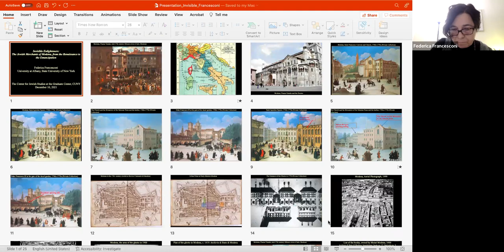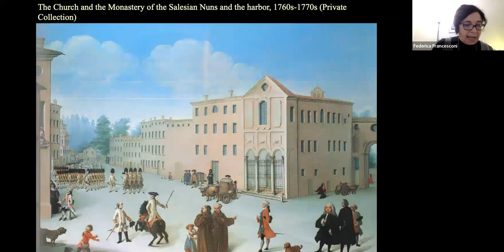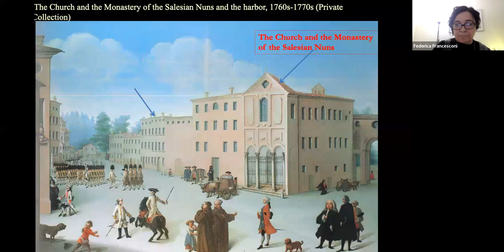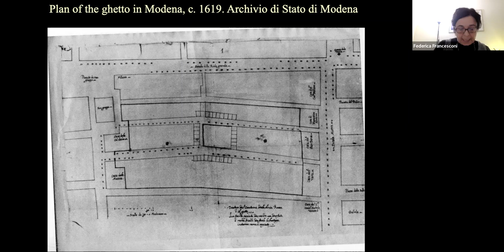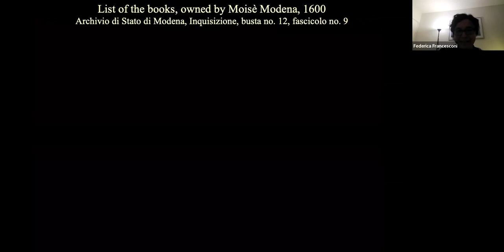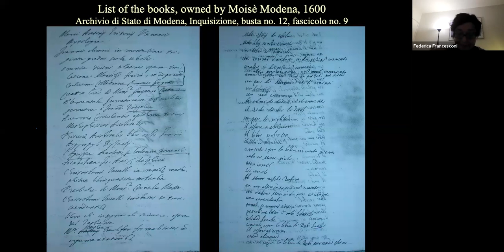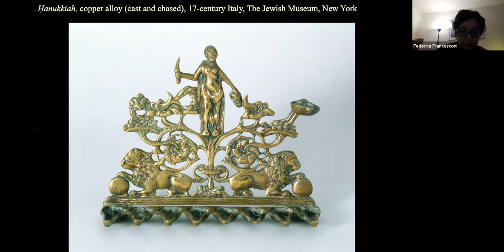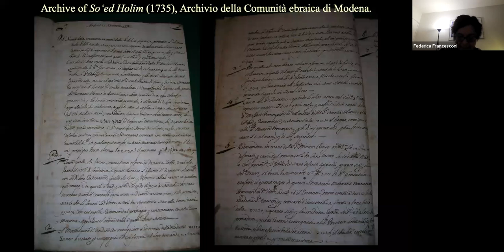Federica Francesconi and Francesca Bregoli on Francesconi's Invisible Enlighteners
Join us for a conversation with Federica Francesconi and Francesca Bregoli on Federica Francesconi's new book, Invisible Enlighteners: The Jewish Merchants of Modena, from the Renaissance to the Emancipation (Penn Press, 2021).

In Invisible Enlighteners, Federica Francesconi explores the society and culture of the Jewish merchants who lived and prospered in the northern Italian city of Modena during the seventeenth and eighteenth centuries. Jewish men and women in Modena lived in an environment that gave rise to unique forms of Renaissance culture, early modern female agency, and Enlightenment practice. Their sociocultural transformation, and eventual legal and political integration, evolved through a complex dialogue between their Italian and Jewish identities, and without the traumatic ruptures or dramatic divides that led to the assimilation and conversion of many Jews elsewhere in Europe.

Federica Francesconi is Assistant Professor of History at the University at Albany, SUNY, where she also directs the Judaic Studies Program. A specialist of the social, religious, and cultural aspects of early modern Italian Jewry, she is the author of Invisible Enlighteners: The Jewish Merchants of Modena, from the Renaissance to the Emancipation.

Francesca Bregoli is Associate Professor of History at Queens College and The Graduate Center, CUNY, and director of the Center for Jewish Studies at the GC. Her research focuses on early modern Italian and Sephardic Jewish history. She is the author of Mediterranean Enlightenment: Livornese Jews, Tuscan Culture, and Eighteenth-Century Reform.